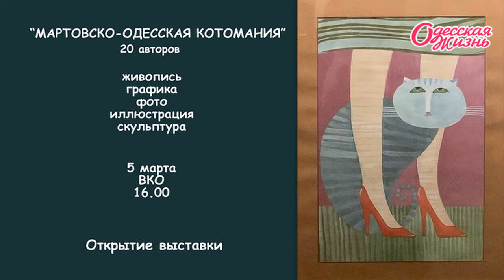Бесплатно в Одессе 5 - 11 марта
Что: Открытие выставки “Пани весна”
Где: Польская, 20, Центр украинской культуры
Когда: 6 марта, 15:00

Что: Лекция по филологии
Где: Греческая, 1-а, HUB, зал Амстердам
Когда: 6 марта 17:00

Что: Диалоги на Нежинской. Встреча с Еленой Пушкиной и Олегом Школьником
Где: Beit Grand, Нежинская, 77/79
Когда: 7 марта, 15:00 - 17:30

Что: Открытие выставки “Нарисую я коня”
Где: Ланжероновская, 24-а, Выставочный зал Историко-краеведческого музея
Когда: 7 марта, 15:00

Что: Открытие выставки Григория Крыжевского
Где: Одесский художественный музей, Софиевская, 5-а
Когда: 7 марта, 15:00

Что: Лекция по экономике
Где: Греческая, 1-а, HUB, зал Хельсинки
Когда: 5 марта 17:00

Что: Творческая встреча с лидером группы «Без обмежень»
Где: Библиотека Грушевского, Троицкая, 49/51
Когда 7 марта, 18:00

Что: Тренировка по бегу
Где: “Олимпиец”, пр. Шевченко, 31-а
Когда: 7 марта, 19:00

Что: Открытие выставки «Одесский Театр оперы и балета на антикварных открытых письмах»
Где: Музей Рериха, Большая Арнаутская, 4
Когда: 9 марта, 16:00

Что: Видеопоказ спектакля: “У нас все хорошо!”
Где: ТЕО, Военный спуск,18
Когда: 9 марта, 19:00

Что: Открытие бегового сезона Run Ukraine
Где: Греческая, 1-а, HUB
Когда: 10 марта, 10:00

Когда: 10 марта, 12:00

Что: кинопоказ Movie Up
Где: Музей современного искусства, Белинского, 5
Когда: 10 марта, 18:00

Что: Артем Деточкин: 8-битный ОЛДСКУЛ или во что играл папа!
Где: “ЦеХаб”, вице-адмирала Жукова, 17/19
Когда: 11 марта, 15:00